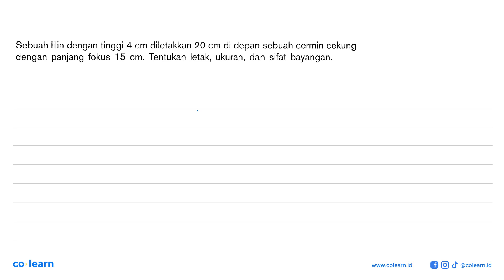Sebuah lilin dengan tinggi 4 cm diletakkan 20 cm di depan sebuah cermin cekung dengan panjang fok...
Sebuah lilin dengan tinggi 4 cm diletakkan 20 cm di depan sebuah cermin cekung dengan panjang fokus 15 cm. Tentukan letak, ukuran, dan sifat bayangan:

Topik atau Materi: Cermin Cekung dan Cembung - Cahaya - Optik - Fisika Kelas 8 SMP - K-13 Revisi

00:00 : Bedah Soal
01:00 : Konsep, rumus dan pengertian Cermin Cekung dan Cembung
01:18 : Langkah penyelesaian soal
01:54 : Jawaban akhir
02:24 : Penutup